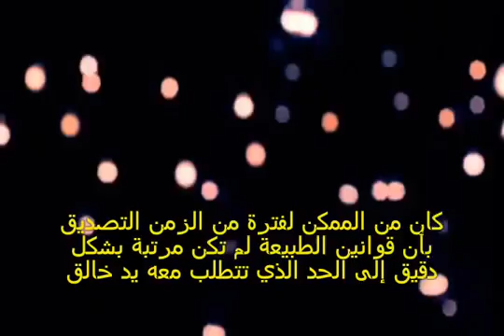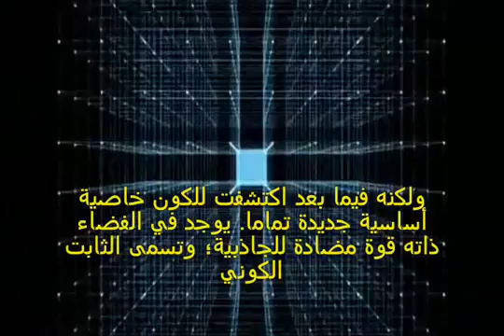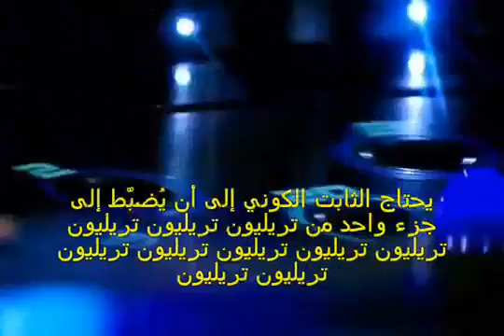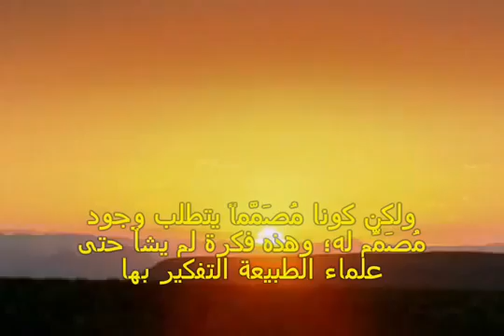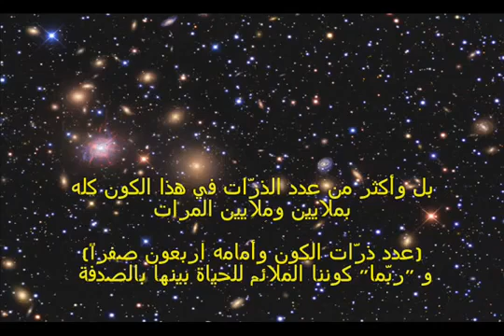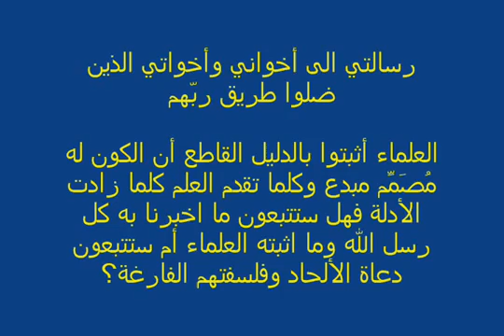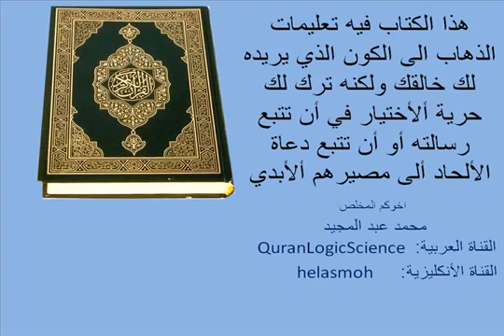الثوابت الكونية و إثبات هندسة الكون المُعجزة التي تستلزم وجود خالق مدبر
هذا الفيلم يحوي إثباتاً رياضياً محضاً لوجود هندسة فائقة في الكون، بحيث أنه لو حدث أقل قدر من الاختلال في ذلك التوازن لما أمكن لنا العيش في هذا الكون بأي حال من الأحوال !

و يفضح الفيلم الرغبة العقائدية الكاسحة عند الكثير من علماء الفيزياء الملاحدة في رفض وجود إله خالق مدبر، و حيرتهم القاتلة و تخبطهم في البحث عن تفسير غير ديني لذلك التوازن الفائق. و ترون تصريحهم بهذا الأمر في الفيديو بكل وضوح و بكلمات لا تقبل التأويل.

لو كان هؤلاء العلماء مسلمين لما كان من العجيب بالنسبة لهم وجود ذلك التنسيق الفائق للكون، و لكن بما أنهم يحيون علي الإيمان التام بالصدفة المحضة فإن مثل هذه التوازنات الغاية في الدقة هادمة لإيمانهم الغير عقلاني. و العجيب أن أغلبهم لا يُمانع في الإيمان بما يخالف قوانين الإحصاء (المحايدة علمياً و التي يُفترض أن ينصاعوا لها ما داموا ينصاعون للعقل فقط) لمجرد أن ينكروا وجود خالق للكون !

و في النهاية يزعمون أنهم سدنة العلم و من يحمونه ضدنا نحن المروجون للتفكير غير العقلاني المنضبط بالعلم. فإلي الله المُشتَكي.

(تنبيه: أنا لم أصنع الفيديو بأي شكل، و كل ما في الأمر أنني رفعتُه علي قناتي الخاصة لمجرد حمايته من الحذف من اليوتيوب، و بالطبع فإن لصانعه كل الفضل في وجوده.